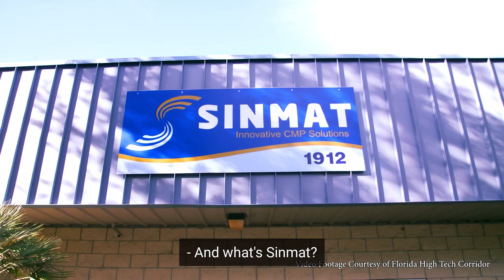Tech Tuesday - Deepika Singh and Sinmat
In this week's Tech Tuesday for WCJB TV20, UF Innovate's Melanie Morón interviews Deepika Singh from Sinmat, a local UF startup that makes products for a semiconductor processing step called the chemical mechanical planarization and develops products to help in polishing advanced microchips.